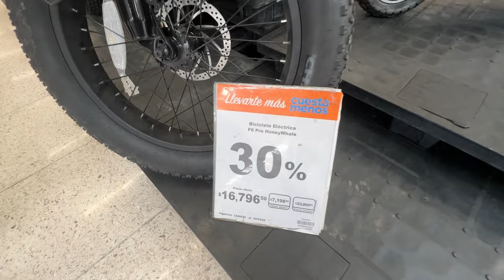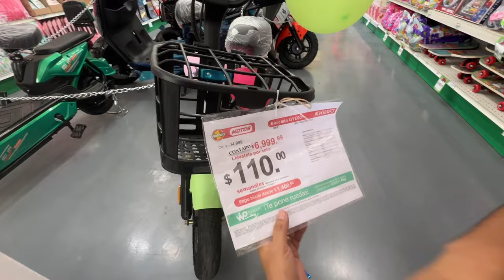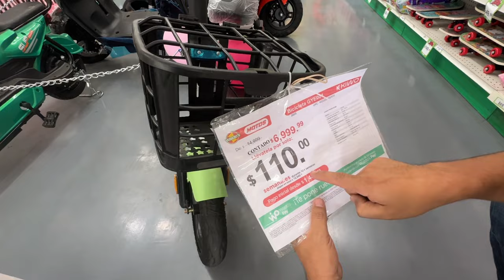Otra alternativa de trasladarte!! Bici, Scooter, patines, etc.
Deja tus comentarios y sugiere algún lugar o tema que quieras que grabemos.
Dale harto amor a este canal.